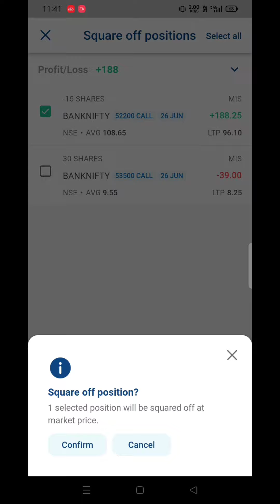BankNIFTY Option Selling With 20k Capital !! Kotakneo